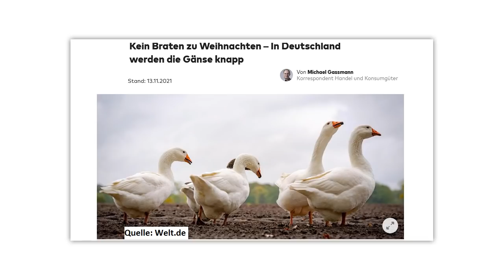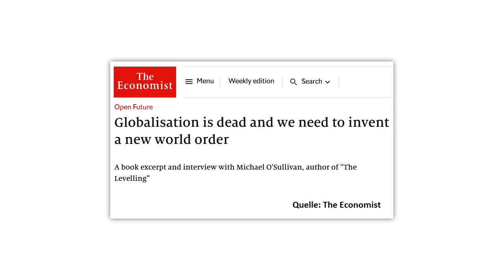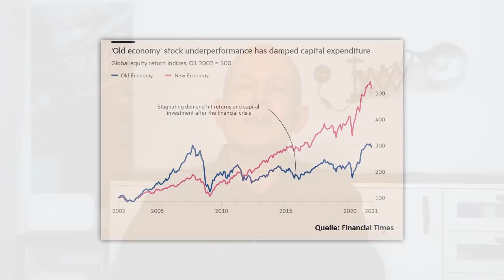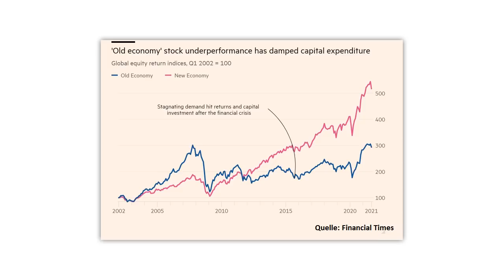Goldman Sachs: "Das ist die Rache!"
Die Preise für Gas und Benzin sind nach oben geschossen, und es sind zurzeit nicht nur Halbleiter knapp, sondern etliche Güter des täglichen Lebens wie Papier, Fahrräder und auch Schuhe. Viele erklären dies mit Anpassungsschwierigkeiten der Produzenten auf die Nachfrageschwankungen in der Pandemie. Jeff Currie, der Rohstoff-Chefanalyst von Goldman Sachs, geht dagegen davon aus, dass der Technologiesektor seit Jahren zu viel Kapital aus den übrigen Wirtschaftsbereichen, inklusive dem Rohstoffsektor, abgezogen hat, so dass wir nun die „Rache der Old Economy“ erleben. Eine Einschätzung dazu von Gerhard Heinrich.